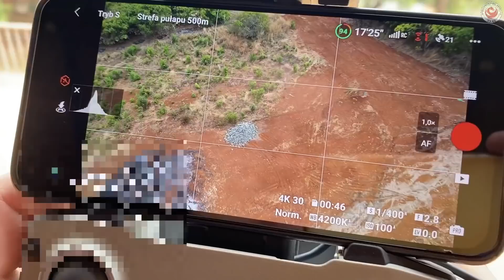Ziemia w Kambodży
Polacy w Azji